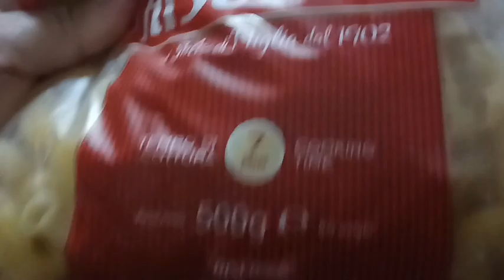MACARONI YUMMY SIMPLE EASY RECiPE .